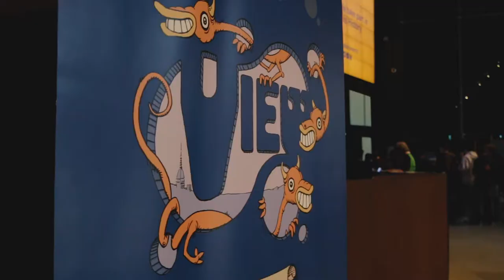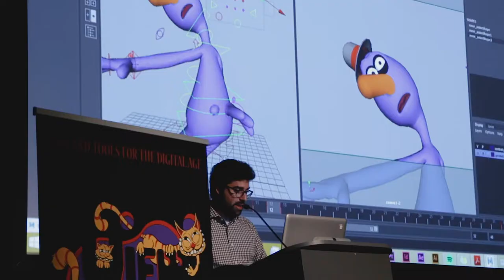View Conference 2018 - Interview with Glen McIntosh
VIEW Conference is the premiere international event in Italy on Computer Graphics, Interactive Techniques, Digital Cinema, 2D/3D Animation, VR and AR, Gaming and VFX. VIEW 2017 will continue to focus on exploring the increasingly fluid boundary between real and digital worlds. Through lectures, meetings, tributes, exhibits, screenings and demo presentations VIEW will reveal the new digital frontier sweeping from cinema to architecture, from automotive design to advertisement, from medicine to videogames.